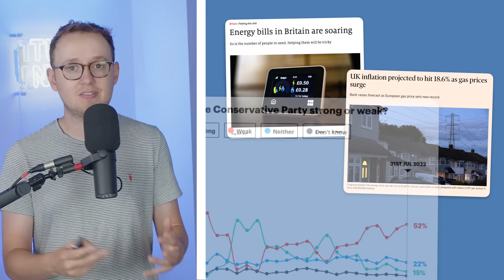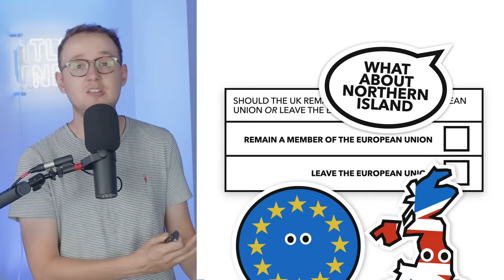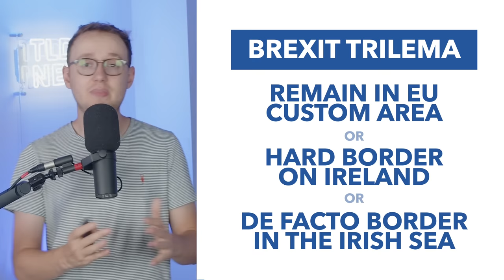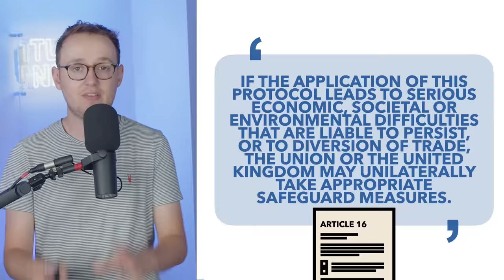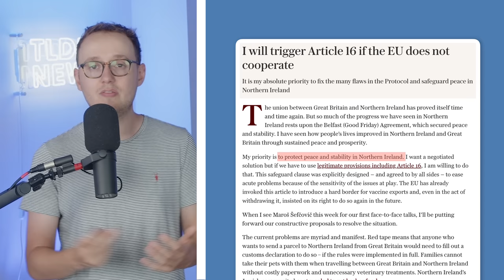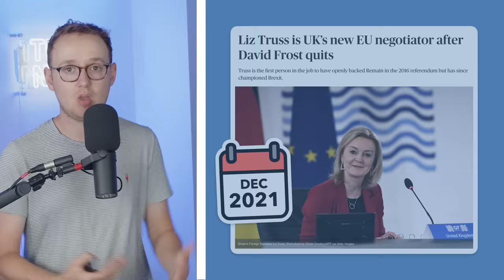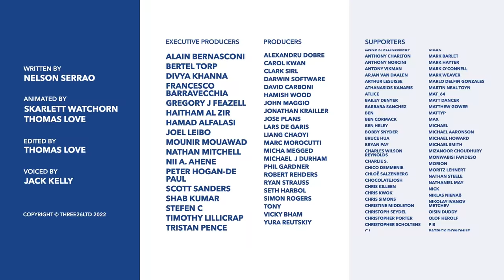Is Britain's Relationship with Europe About to get Worse?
TRUSS ISSUES PODCAST

Britain has a new Prime Minister! But does that mean Europe's frosty relationship with Britain is about to get better, or yet worse? In this video we're unpacking what Truss means for Europe and how the UK EU relationship is set to fare.